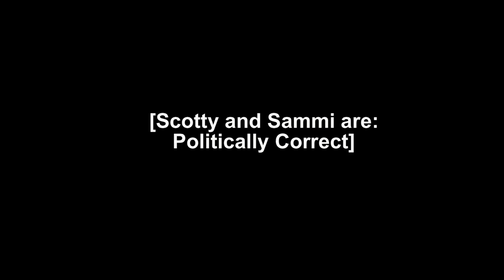Who Are Scotty & Sammi?